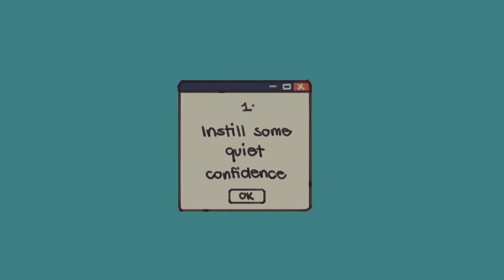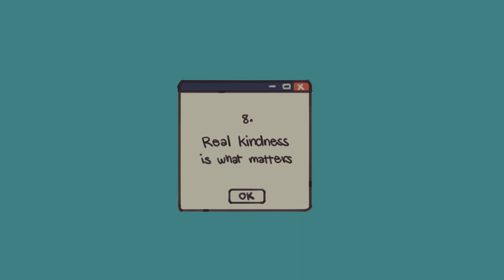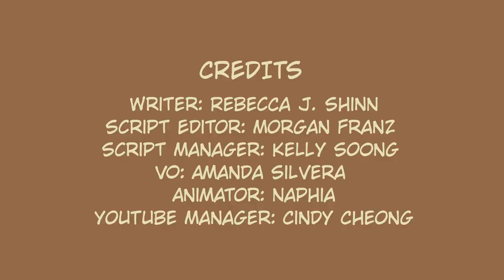10 Simple Habits that Make You Irresistible 1080p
Are you looking for daring advice on how to be irresistible? Do you know what makes a person irresistible, attractive and confident? You might think being irresistible to other people in general, to a romantic interest, or even to a corporate headhunter is a tall order. But we're here to tell you it is not. It does take some work, and occasionally some personal restructuring, but make no mistake! Because anyone can be irresistible if they incorporate a few new habits into their world. Curious to know how? Watch along!

Writer: Rebecca J Shinn
Script Editor: Morgan Franz
Script Manager: Kelly Soong
VO: Amanda Silvera
Animator: Naphia
YouTube Manager: Cindy Cheong